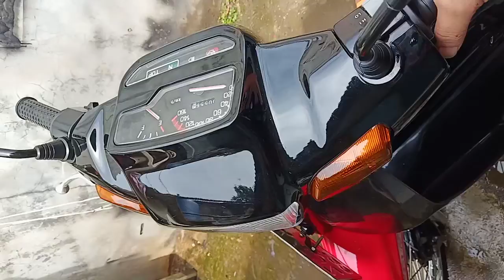Review Sepeda Motor Yamaha Force 1 Tahun 1996 Original Istimewa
Video Review Sepeda Motor Yamaha Force 1 Tahun 1996 Original Istimewa (Last Force 1) Plat B DKI Jakarta Utara, Tangan Pertama Dari Baru
BPKB + STNK Komplit
Faktur Lengkap, Pajak Hidup STNK / Kaleng Panjang Sampai Tahun 2023
Mesin Joss Tidak ada PR, Suara Mesin Alusss lus, Kelistrikan Semua Normal, Mesin Kering, Tidak Becek, Tidak Bocor, Tidak Ada yang Rembes, Pompa Oli Aktif, Electric Starter nyala.
Blok Cylinder Y1 Os 25 (Baru Korter) Belom Boringan / No OB, Blok masih Standard Ting Ting, No Korekan.
Karburator Original Japan
Spareparts dan aksesoris yg nempel di motor semua original.
Bagi yang berminat / serius bisa hub saya, CP / Fast Respon :
Rasyidur Raqib Official (Owner RR Part Shop)
No Hp / WA : 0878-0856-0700 / 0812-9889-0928
Pin BB : D9F204FA
Lokasi : RR Part Shop (Shop Rx King) Jl. Palem Raya No. 37D Rt. 003 / Rw. 008  Petukangan Utara Pesanggarahan Jakarta Selatan 12260
"Ada Harga ada kualitas, Khusus Bagi Penghobi yang paham dan tahu kualitas barang".
Terima kasih sobatku ...